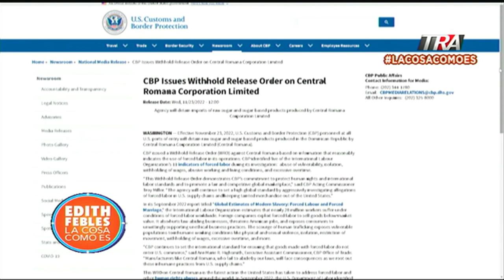Estados Unidos prohíbe ingreso del azúcar Central Romana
Canal Oficial Periodista Edith Febles